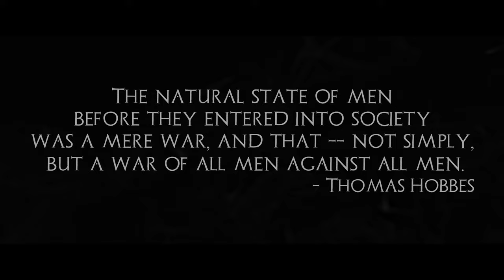Vestigial - From the Lungs of Desperation (feat. Dominic Christoph of CYPECORE)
FROM THE LUNGS OF DESPERATION Official Music Video

third single from our upcoming album "The Painted World"

STREAM/BUY FROM THE LUNGS OF DESPERATION HERE

LYRICS:

Dashed upon the rocks
the hands of gods control the locks
of men in cages bought
by Olympus and their lot
sword and shield alike
a test of will and strength of mind
sing your pity song
the crack of thunder snaps like a drum

bear witness to a resurrection
spoken softly with no reflection

Our innocence is lost
Blinded by greed, ignoring the cost
Hold your breath
for the air is thin
higher and higher
we go just to live in sin

Poseidon's playground full of monsters and madness
I hunger to lash them upon my mast

We breathe slowly
from the lungs of desperation
Our anthem, a final breath just to sing our song
sinking back in to regression

Never again will I hang my head in shame
the gods will fear my name
broken again but I'll find my strength through pain
walking this path I made
walking this path

Burn their severed hands
pile up their corpses
another test of faith
we repent
silence the tones of their voices
for we were never meant to walk this path
and sing along
to our song of demise
just sing alone
and close your eyes

CREDITS:

Produced/Mixed/Mastered by Michael Stellema
Filmed by Jacob Myers
Directed/Edited by Michael Stellema